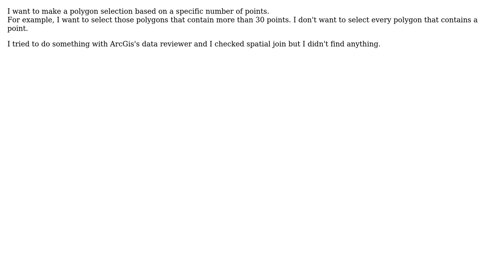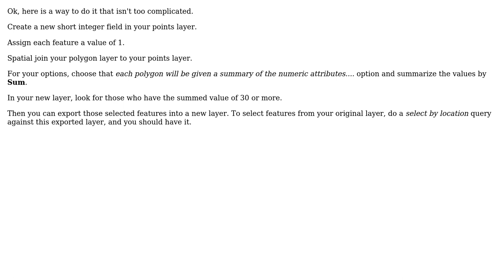GIS: Find polygons that contain a specific number of points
With thanks & praise to God, and with thanks to the many people who have made this project possible! | Content (except music & images) licensed under CC BY-SA | Music | Images & others | With thanks to user Harris P. user Branco and the Stack Exchange Network Trademarks are property of their respective owners. You are responsible for your own actions.